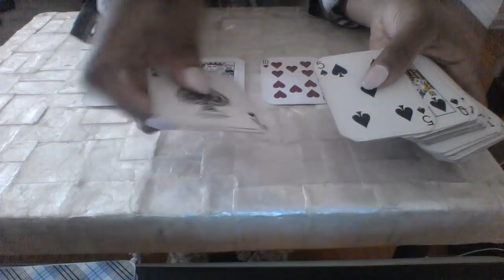CANCER LOVE READING APR 2018 TRYING TO RECONCILE BUT SOMEONE'S NOT HAVING